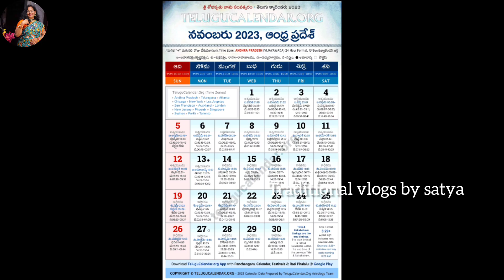November'2023(KarthikaMasam)Festival Dates🗓️&Tithilu🪔👈|కార్తీక మాసం పండుగలు, తిథులు&డేట్స్ FullClear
👈🌸🌸Telugu Calendar 2023 November: శ్రీ శోభకృతు నామ సంవత్సరం, దక్షిణాయనం, హేమంత ఋతువు, ఆశ్వయుజ బహుళ చవితి బుధవారము మొదలు కార్తీక బహుళ తదియ గురువారము వరకు ఇంథలి తిధులు, ముఖ్యమైనా Dates 🗓️ నక్షత్రముల అంత్యములు, వర్జ్యం ఆద్యంతములను గంటలు, నిమిషములలో తెలుపును  మరిన్ని వివరములకు, తెలుగు పంచాంగం నవంబర్, 2023 నా youtube channel లో 🌸🌸
👉Follow for more videos von Instagram and Facebook 👈😊